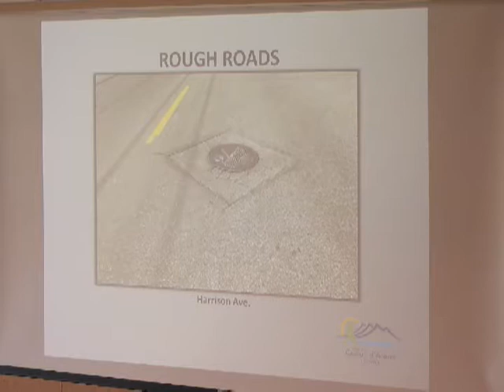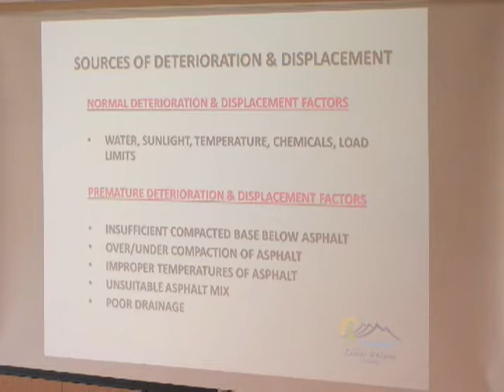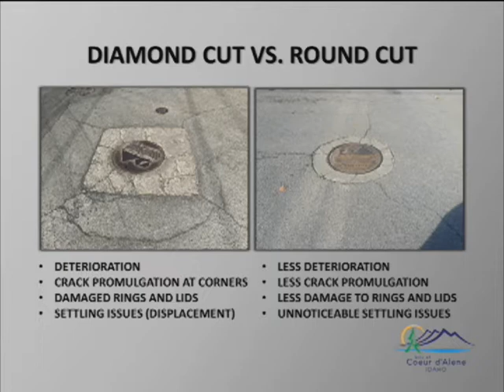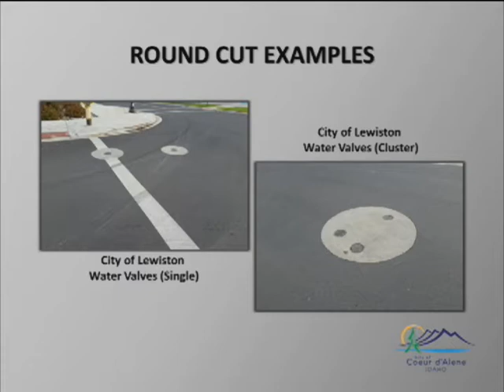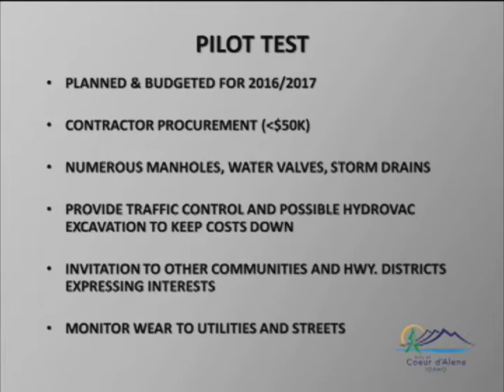August 1, 2017 City Council Meeting